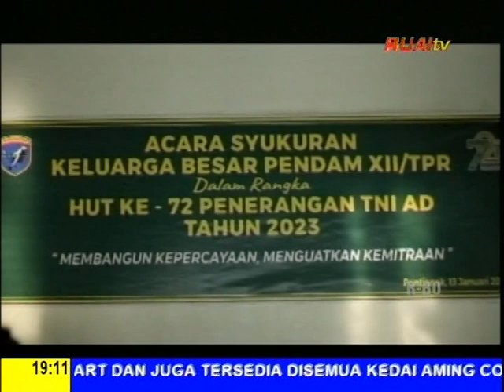PENERANGAN TNI AD DITUNTUT MAMPU BANGUN KEPERCAYAAN MASYARAKAT